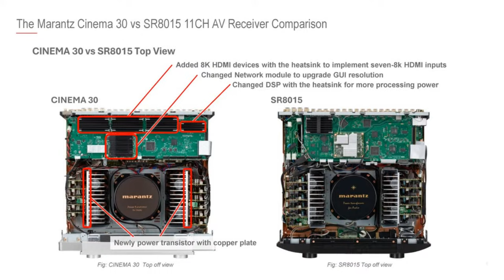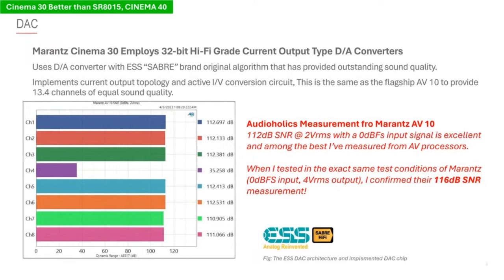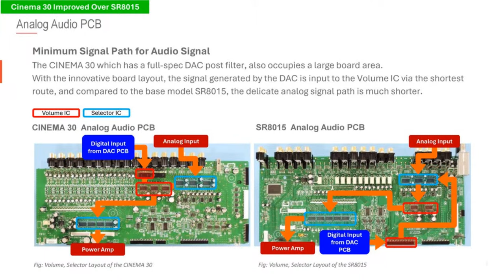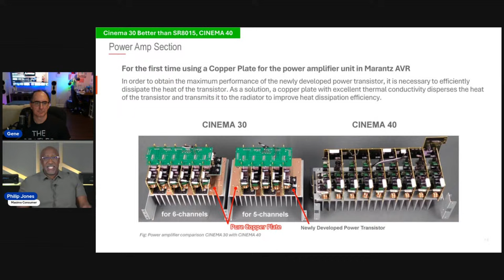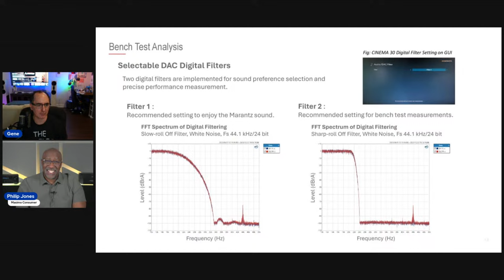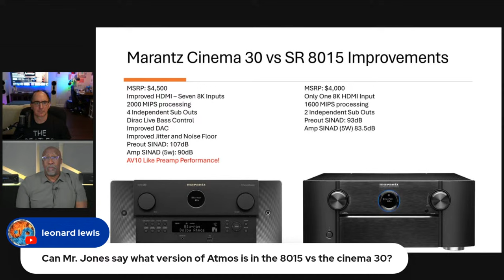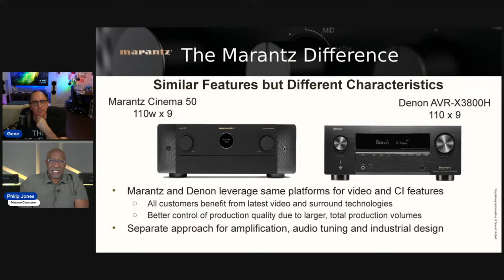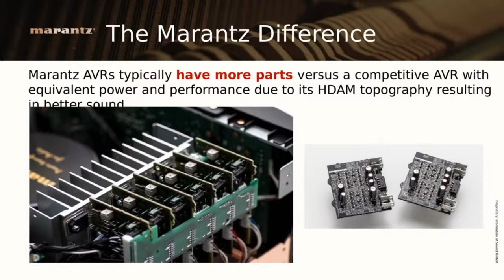Marantz Cinema 30 11.4CH AV Receiver Design Overview & Upgrade Details!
Join us at 9pm EST on 3/14/24 with Phil Jones from Masimo as we go over the engineering details of the performance enhancements the new Marantz Cinema 30 11.4CH AV receiver has over the venerable SR8015 it replaces. The new Cinema 30 AVR ($4,500) now sits at the top of Marantz’s receiver lineup. It offers HDMI 2.1 support on every input, 11 channels of amplification, 13.4 channels of processing, ESS Sabre DACs, optional Dirac, 4 independent subwoofer outputs and more. We do a breakdown of features, hardware upgrades and show actual measurement comparisons between the Cinema 30 and 40 and the SR8015. Is the Cinema 30 worthy of flagship status in the Marantz AVR line up? Watch our livestream to find out!

Recommended Media Player:
Kaleidescape Movie Player

Recommended Separates:
Primare SP25 Prisma Home Cinema Preamplifier Processor

Audioholics Recommended Cables:
250ft CL2 12AWG Speaker Cable
50ft 10AWG Speaker Cable
Locking Banana Plugs
9ft 4K HDR HDMI Cables